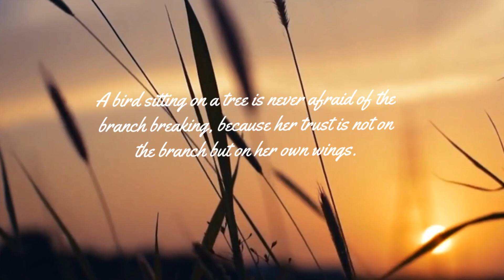funny moments with our Cocktail Birds 😂💝 | Nandini's Space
hello everyone..
so this is how we spend free time .
and am back with a new and fun video. hope you guyz will love it .